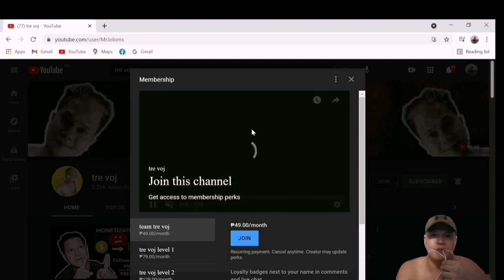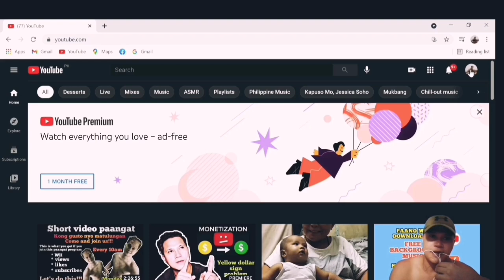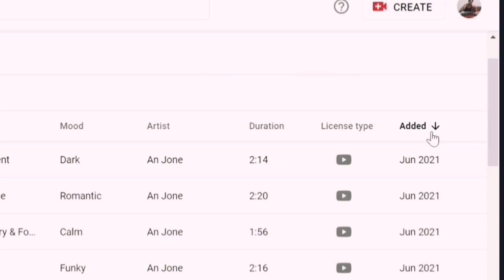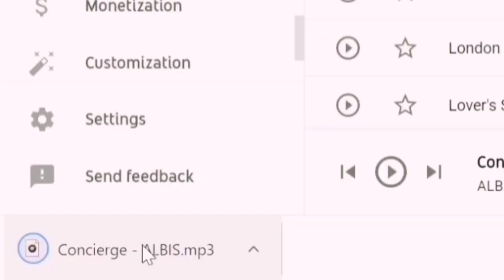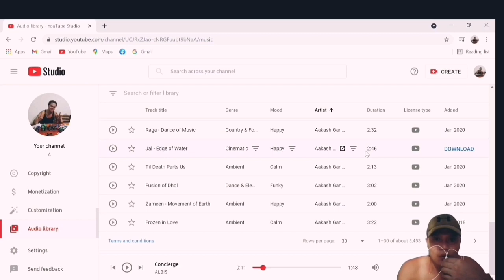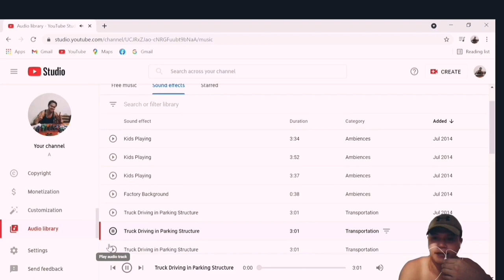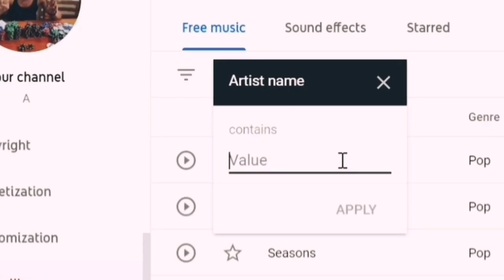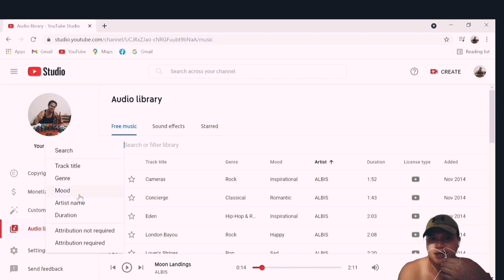how to get music without copyright on youtube / free background music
sana makatulong sa inyo ang video nato salamat po